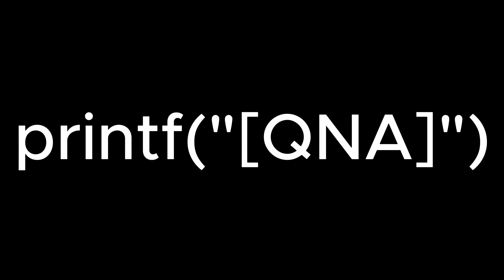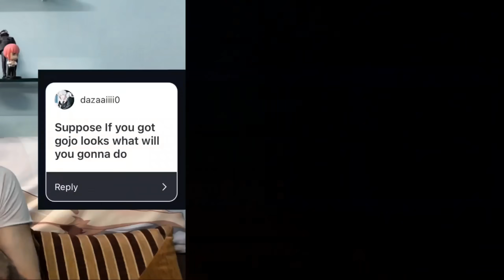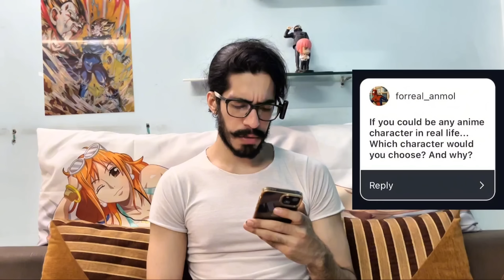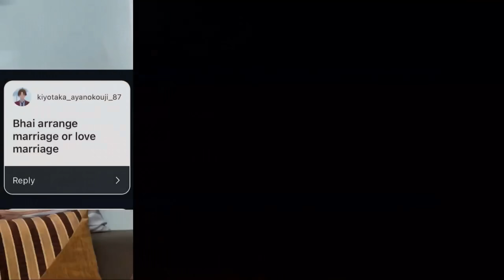What if I become Gojo? [50K Q&N]